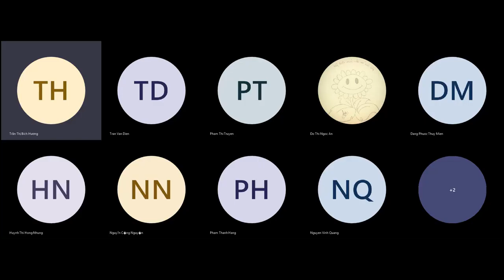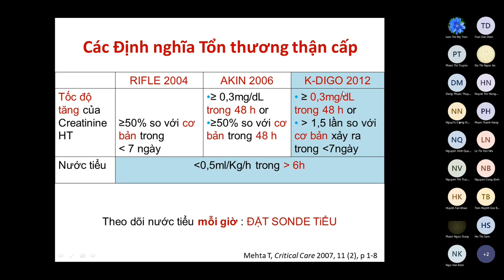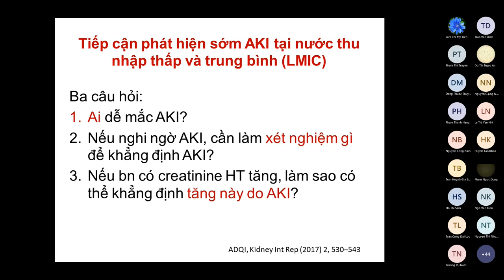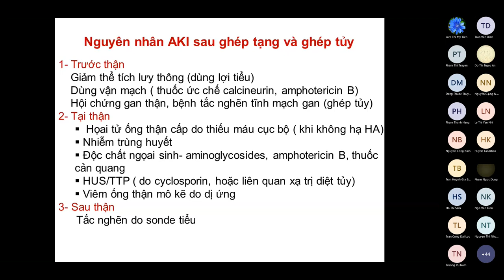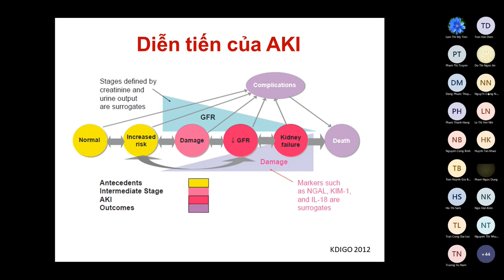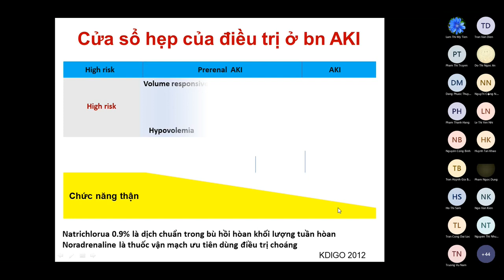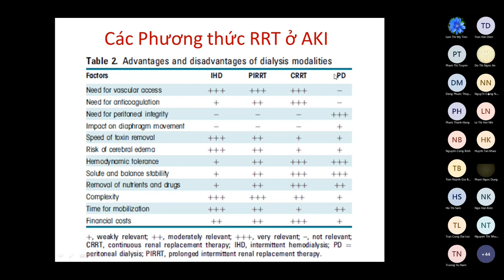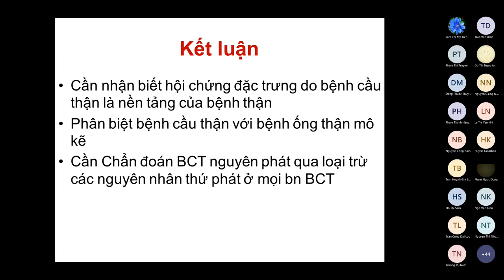BÀI GIẢNG Y KHOA: Tổn thương thận cấp - BS Bích Hương